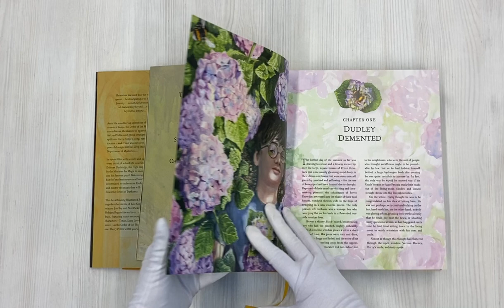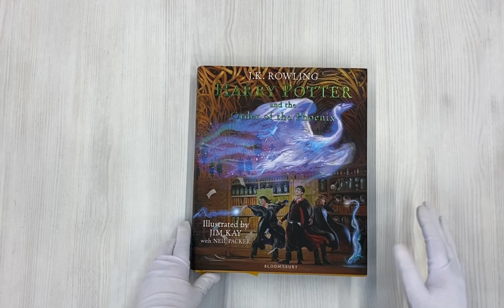Harry Potter and the Order of the Phoenix (J. K. Rowling) Гарри Поттер и Орден Феникса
"The Sunday Times bestselling Illustrated Edition of J.K. Rowling's fifth Harry Potter adventure, brilliantly evoked in full colour by Kate Greenaway Medal winner Jim Kay, and acclaimed guest artist Neil Packer.
As the Order of the Phoenix keeps watch over Harry Potter, troubled times have come to Hogwarts in a year filled with secrets, subterfuge and suspicion. The deliciously dark fifth instalment of Jim Kay's inspired reimagining of J.K. Rowling's classic series is an epic artistic achievement, featuring over 160 illustrations in an astonishing range of visual styles.
Now an exciting new collaboration brings together two virtuoso artistic talents, as Kate Greenaway Medal winner Jim Kay is joined by acclaimed guest illustrator Neil Packer, winner of the 2021 BolognaRagazzi Award for non-fiction. Prepare to be enchanted once again as Jim Kay depicts J.K. Rowling's wizarding world with the dazzling artistic alchemy fans around the globe have come to know and love, perfectly complemented by Neil Packer's own unique and eclectic illustrations, skilfully woven into the heart of the story.
This is a stunning visual feast of a book, filled with dark magical delights for both fans and new readers alike. Breathtaking scenes, iconic locations and unforgettable characters await inside – Luna Lovegood, Professor Umbridge, Grawp the giant, and many more – as Harry Potter and Dumbledore's Army prepare for the coming battle against Lord Voldemort. Perfect for Potterheads of all ages!
'Seeing Jim Kay's illustrations moved me profoundly. I love his interpretation of Harry Potter's world, and I feel honoured and grateful that he has lent his talent to it' - J.K. Rowling
Бестселлер The Sunday Times иллюстрированное издание Дж.Роулинг - это пятое приключение о Гарри Поттере, блестяще воспроизведенное в полном цвете обладателем медали Кейт Гринуэй Джимом Кеем и известным приглашенным художником Нилом Пакером.
Гарри Поттер под присмотром Ордена Феникса, в Хогвартсе наступили трудные времена, год наполнен тайнами, уловками и подозрениями. Восхитительно темная пятая часть, переосмысленная Джимом Кеем классическая серия Роулинг — это грандиозное художественное достижение, включающее более 160 иллюстраций в поразительном разнообразии визуальных стилей.
Теперь захватывающее новое сотрудничество объединяет два виртуозных художественных таланта: к обладателю медали Кейт Гринуэй Джиму Кею присоединился известный приглашенный иллюстратор Нил Пэкер, лауреат премии BolognaRagazzi Award 2021 в области документальной литературы. Приготовьтесь восхититься, когда Джим Кей изображает  волшебный мир Роулинг с ослепительной художественной алхимией, который знают и любят поклонники по всему миру, и все это прекрасно дополняется уникальными и эклектичными иллюстрациями Нила Пэкера, искусно вплетенными в сердцевину истории.
Это потрясающий визуальный праздник книги, наполненный темными магическими удовольствиями как для поклонников, так и для новых читателей. Захватывающие дух сцены, культовые места и незабываемые персонажи — Луна Лавгуд, профессор Амбридж, великан Грох и многие другие — ждут вас внутри, пока Гарри Поттер и армия Дамблдора готовятся к грядущей битве против лорда Волан-де-Морта. Идеально подходит для поттероманов всех возрастов!
«Увидев иллюстрации Джима Кея, я была глубоко тронута. Мне нравится его интерпретация мира Гарри Поттера, и я чувствую себя польщенной и благодарной за то, что он приложил к этому свой талант», — Дж. Роулинг.
гарри поттер, книга гарри поттер, книга гарри поттера, джоан роулинг, гарри поттер и орден феникса"